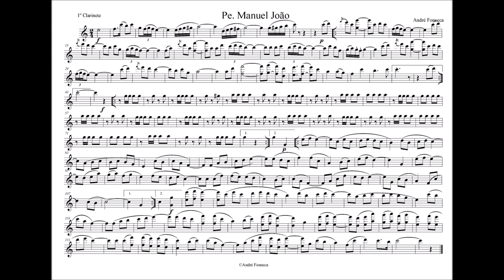Pe. Manuel João - Marcha de rua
Marcha em homenagem ao Pe. Manuel João pela sua estima e carinho à "minha" banda.
Aconselho o uso de fones para melhor distinção de sons (principalmente baixaria e bateria)